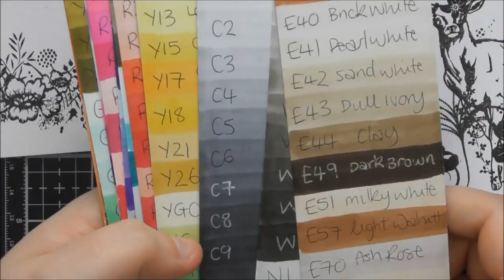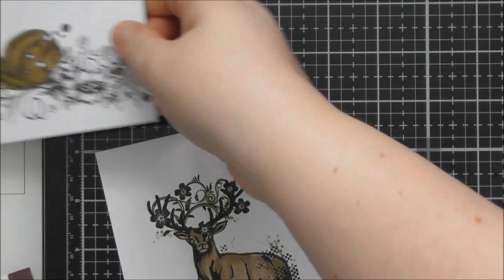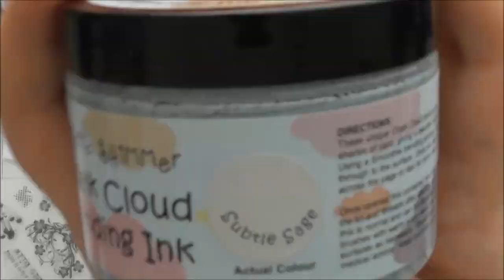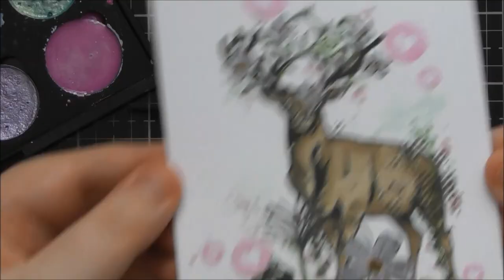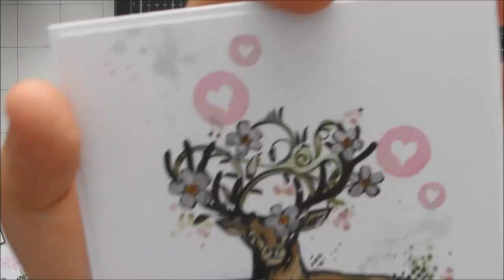Whimsical Woodland Deer and Snail Duo :D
I adore these stamps! They're designed by the fabulous Caroline Webley from the Creative Expressions Design Team :D And I just love her whimsical yet almost grungy style and I had so much fun playing with the deer and snail for my cards :D There are 6 sets in total :D xxx

• Creative Expressions - Designer Boutique Collection - My Dear Deer Stamps
• Creative Expressions - Designer Boutique Collection - Slow Jo Snail Stamps
• Cosmic Shimmer - Iridescent Watercolour Palette - Set 4 - Summer Garden